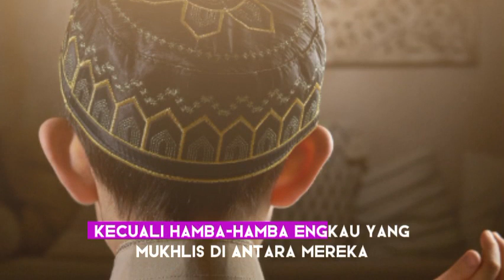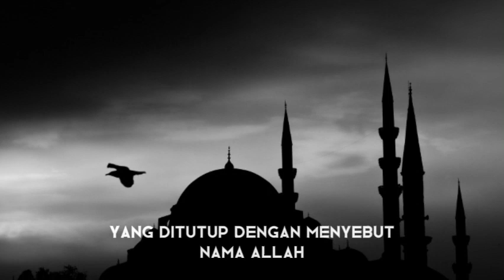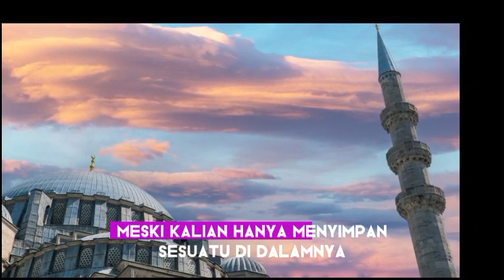KUKIRA 🤔🤔❗😈Ternyata Ini 5 Kelemahan Setan Dan Jin